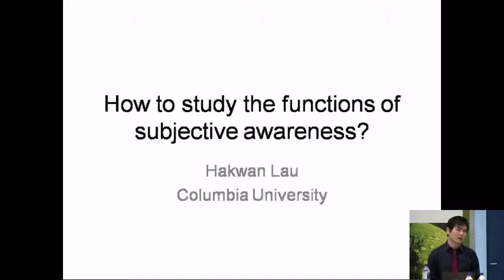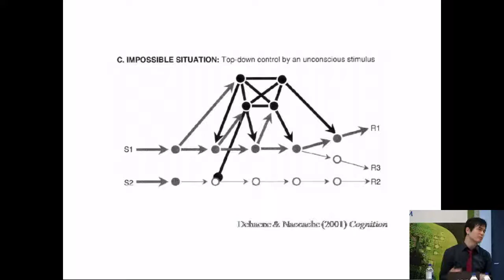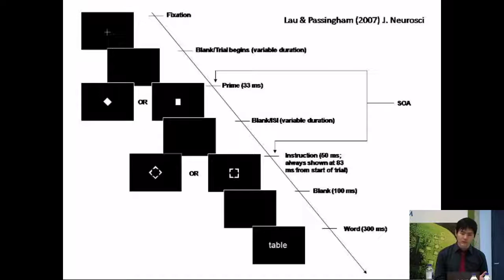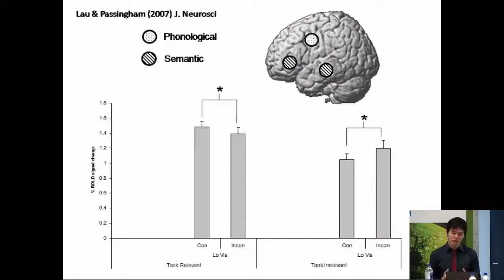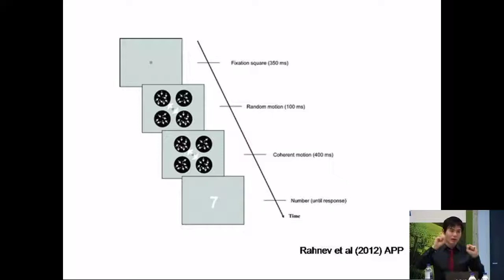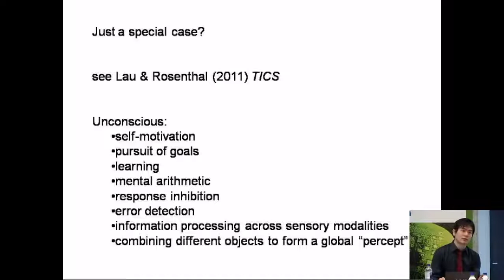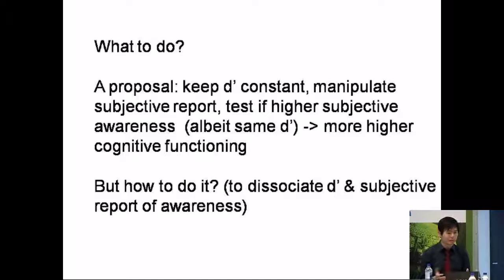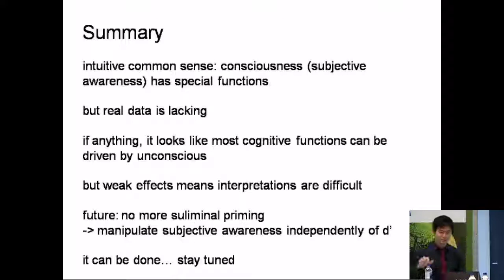07-07-2012 - Hakwan Lau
Hakwan Lau - How to study the functions of subjective awareness?